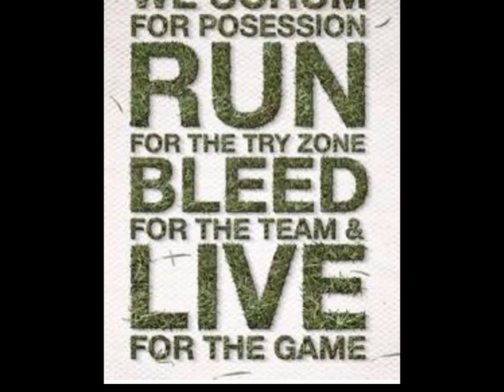Endicott Lady Gulls Rugby Club make history on 4.26.2014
The ENDICOTT COLLEGE Women's Rugby Team had their first match in Ashland, NH playing Hartford U and Plymouth State University.  In the first contest the Lady Gulls beat Hartford 10 - 5 to make Endicott College History.